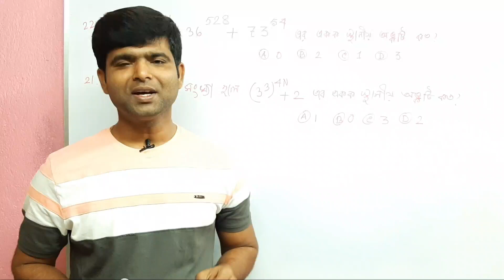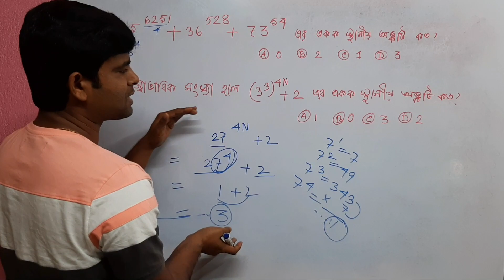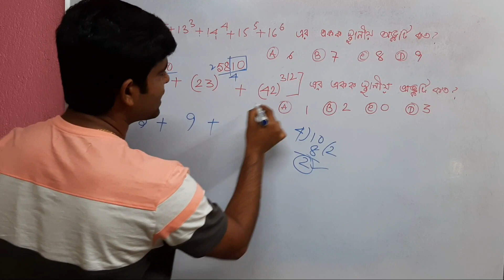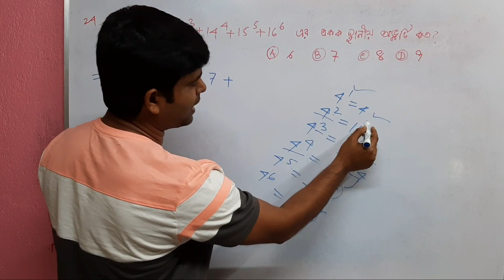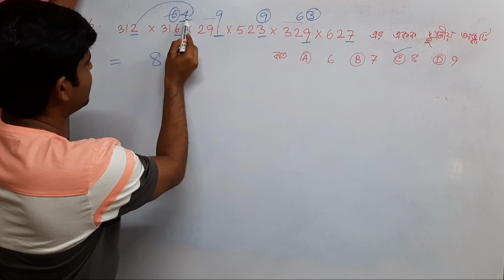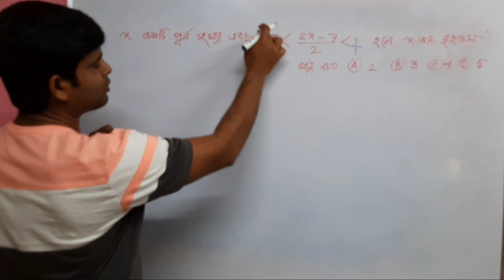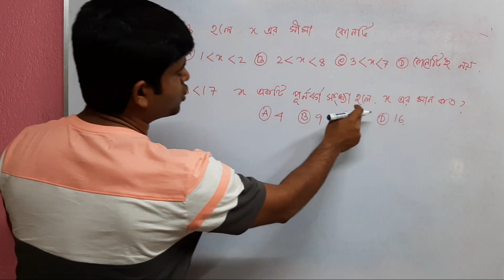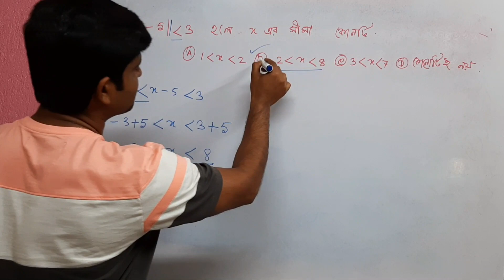Subir Das Sir's Math Book Questions solutions (Chapter 1) সুবীর দাসের অঙ্ক বইয়ের অনুশীলনের সমাধান .